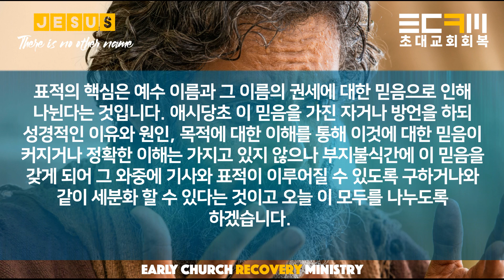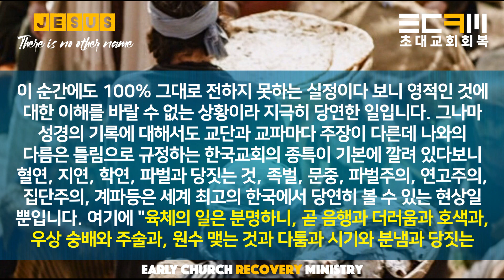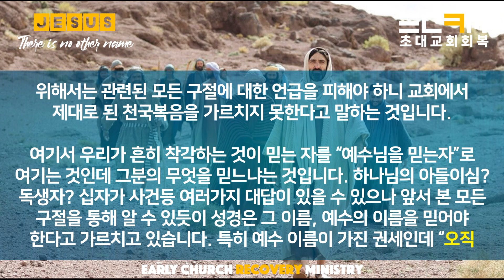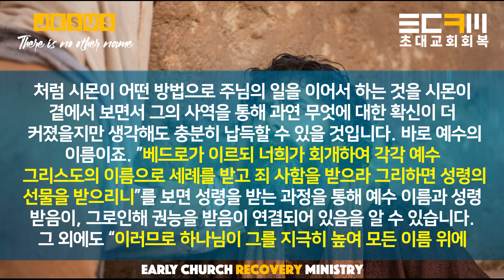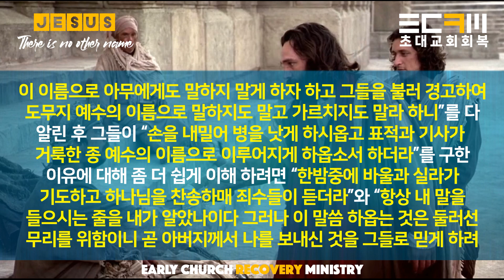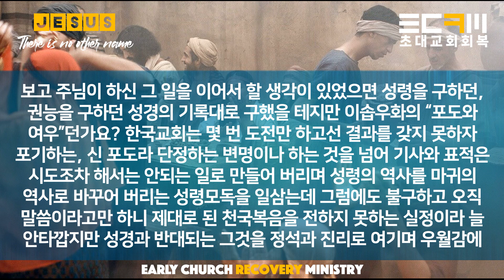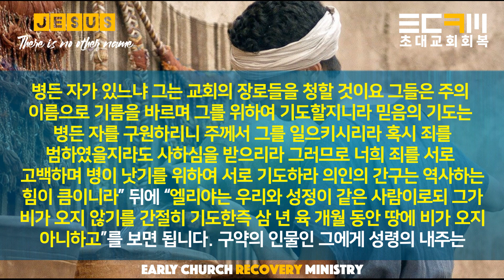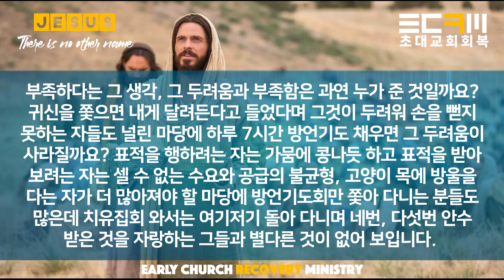기사와 표적의 조건과 올바른 이해